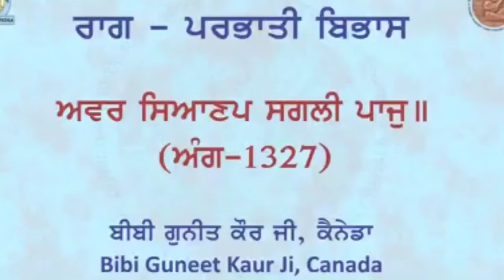ਰਾਗੁ ਪ੍ਰਭਾਤੀ ਵਿਭਾਸ, Raag Bharbhati Vibhas Shabed kirtan. Sikh music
Gurmat Sangeet and Tanti saaj
musical instruments of Indian classical music

Sikhmusic &Tantisaaj